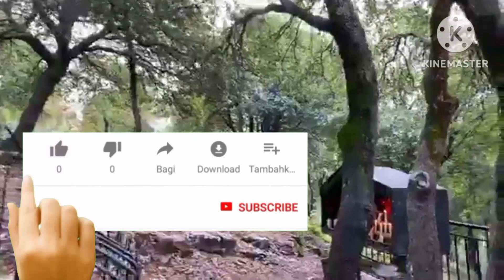Lebanon, Annaya Amazing view of St Charles church